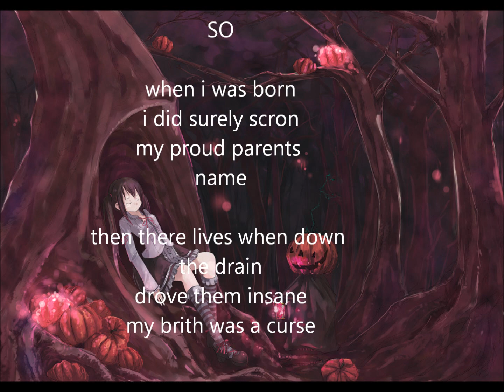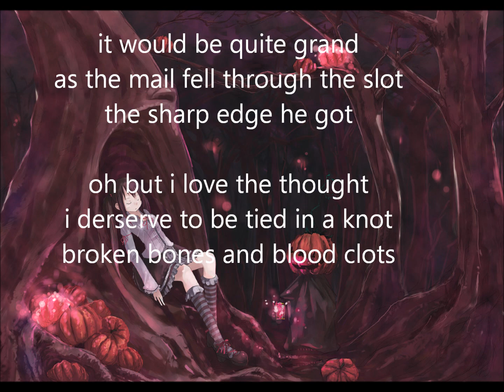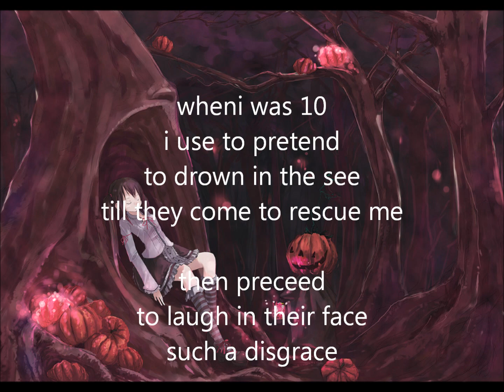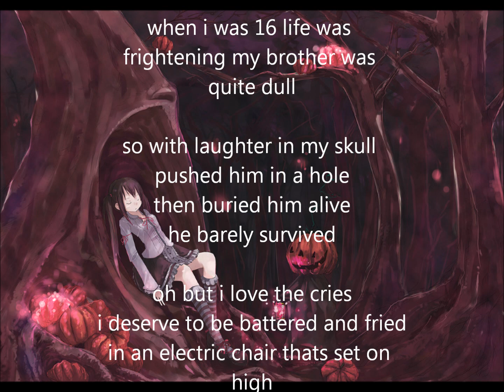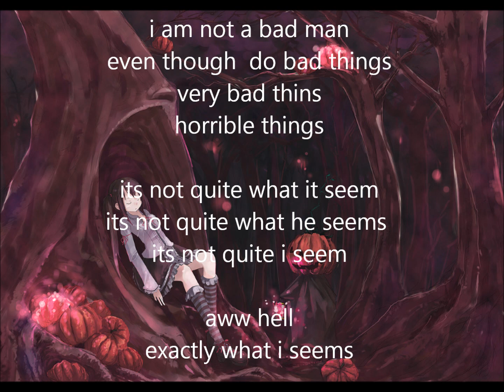Nightcore - Such Horrible Things LYCRIS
OMG MY FIRST LYCRIS
i just thought thos song would be best for jeff the killer